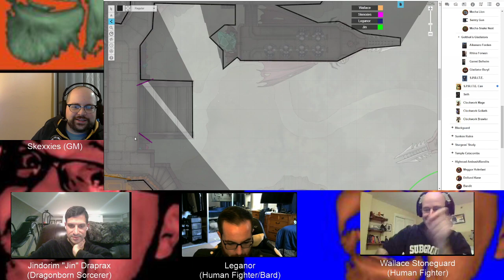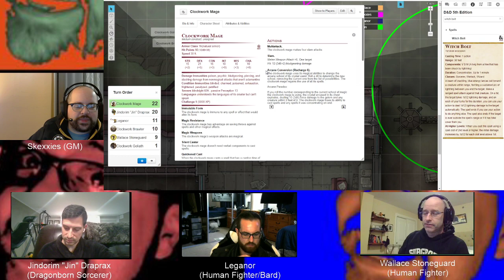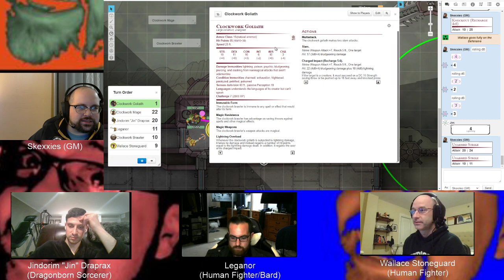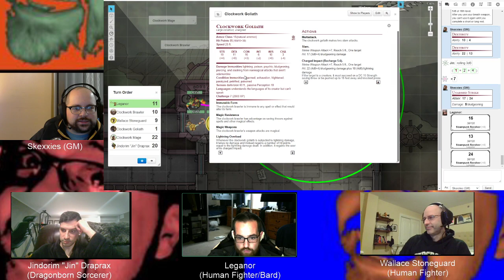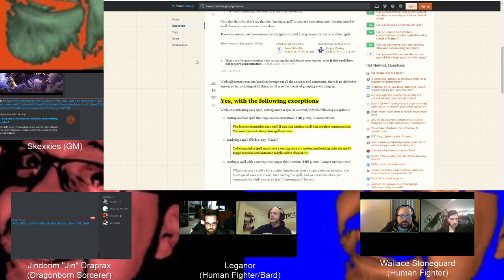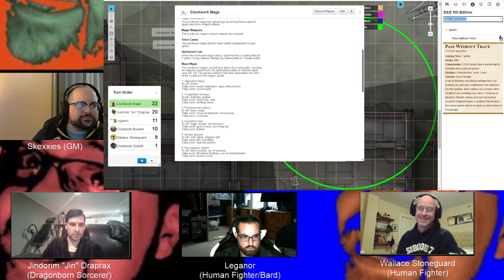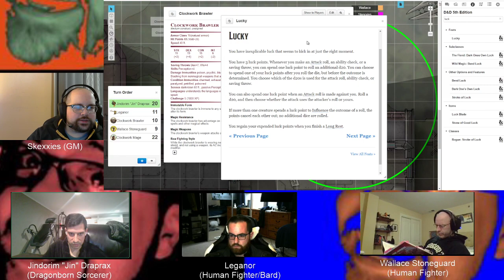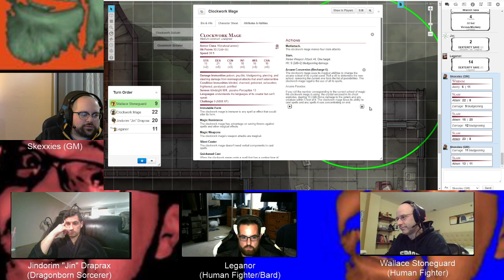Emrae: Episode 36